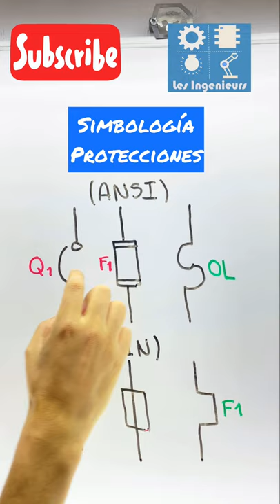☑️Simbología Protecciones eléctricas